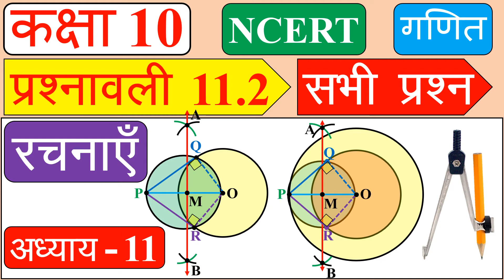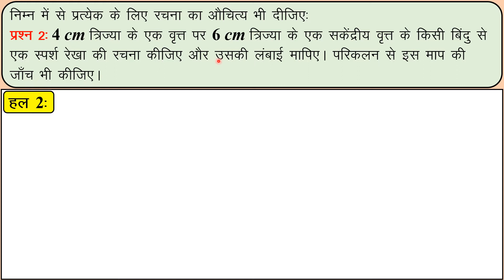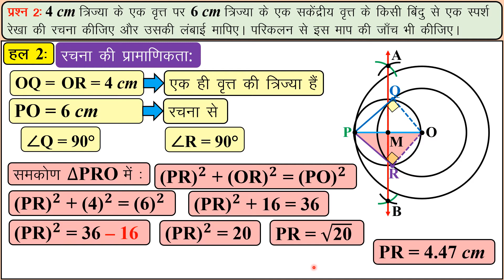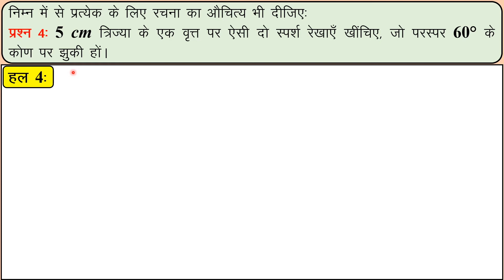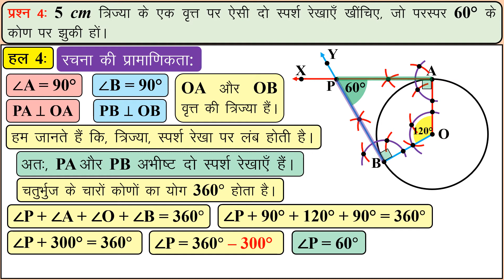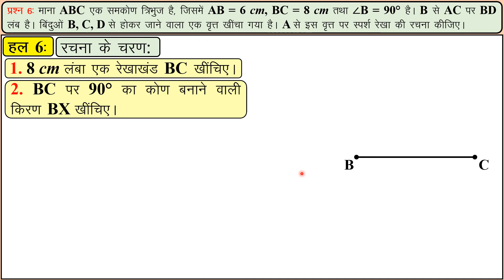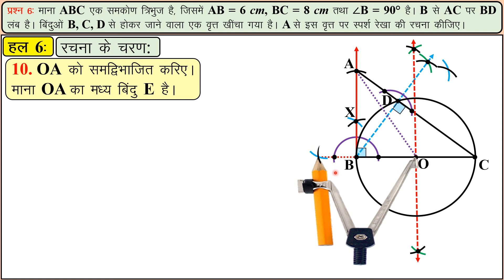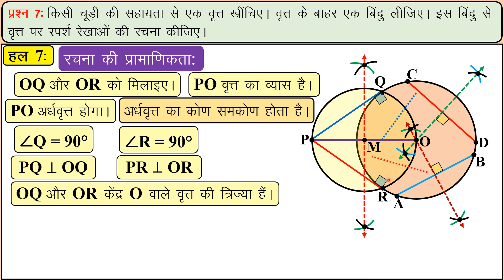NCERT Class 10 maths chapter 11.2 in hindi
NCERT की कक्षा 10 वीं का गणित के अध्याय 11, रचनाएँ की प्रशनावली 11.2 के सभी सवालों के हल, हिन्दी माध्यम के छात्रों के लिये ।

ncert class 10 maths chapter 11 (exercise 11), constructions, solutions of all questions of chapter 11.2 (exercise 11.2) for hindi medium students.

 exercise 11.2, ex 11.2, प्रशनावली 11.2, prashnavali 11.2
chapter 11, अध्याय 11, exercise 11
रचनाएँ, constructions, रचना,
hindi medium, हिन्दी माध्यम
class 10, कक्षा 10
गणित, math

ncert, ncrt
mp board
up board
rajsthan board, rbse
bihar board, bseb
gujarat board
cbse